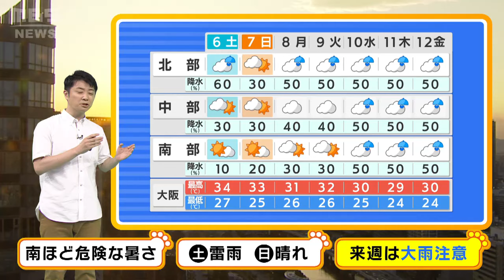【7月6日(土)・7日(日)】６日（土）は天気急変のおそれ ７日（日）は晴れて厳しい暑さ 来週は大雨に注意【近畿の天気】天気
７月５日（金）の午後６時現在でも、近畿地方は気温３０度を超えています。寝苦しい夜となるため、夜間の熱中症にもご注意ください。

　６日（土）朝の最低気温は２５度前後の所が多く、大阪と神戸は２７度の予想です。就寝前にも水分補給をしておきましょう。日中の最高気温は和歌山と十津川で３５度予想で、南部では猛暑日となる地点がありそうです。熱中症警戒アラートが和歌山県に発表されています。

　近畿北部や中部では前日より低く、３１度～３４度くらいですが、油断はしないでください。熱中症の危険度は、京都・彦根・豊岡など、各地で一番上のランクである「危険」です。前日よりも湿度が高い分、熱中症の危険度はかなり高く、万全な対策が必要です。

　また、６日（土）は天気の急変にも気を付けて。昼前から夜の初めごろまで急に激しい雨が降って、雷雨となる所があるでしょう。京阪神でも昼前から雷雨となるおそれがあります。先日大雨となった京都府には、大雨警報が発表される可能性もあります。少しでも雨が強まったら、土砂災害に十分注意してください。

　６日（土）は二十四節気の「小暑」、七夕の７日（日）は天気が回復して晴れる見込みです。南へ行けば行くほど、きれいな星空も期待できそうです。ただし、晴れると現時点の予想よりも気温が上がって、各地で猛暑となるかもしれません。

　来週は完全に梅雨空に戻り、来週後半はまとまった雨が降るでしょう。今週の猛暑が海を急速に暖めて、雨雲がさらに発達しやすい状況になりかねません。来週の大雨に関する情報にも注意してください。